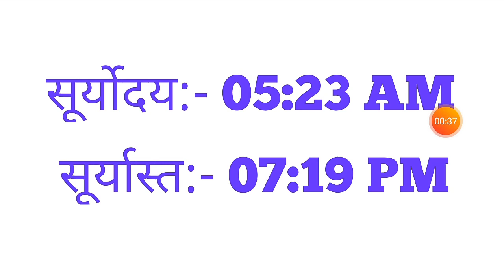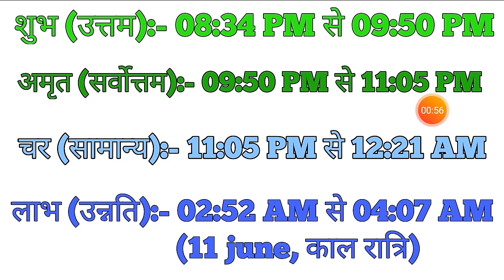10 JUNE 2020|Aaj ka choghadiya 10 June 2020|चौघाड़िया|आज का चौघाड़िया|शुभ मुहूर्त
10 JUNE 2020|Aaj ka choghadiya 10 June 2020|Choghadiya|चौघाड़िया|आज का चौघाड़िया|शुभ मुहूर्त